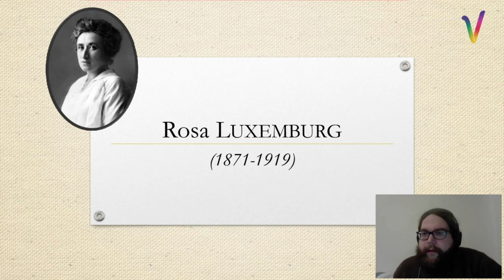Portraits de Femmes : Rosa Luxemburg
Figure incontournable de la gauche radicale allemande du 20ème siècle, nous comprendrons sa pensée qui infuse encore

Chronique écrite par Scarlett et lue par Cosme